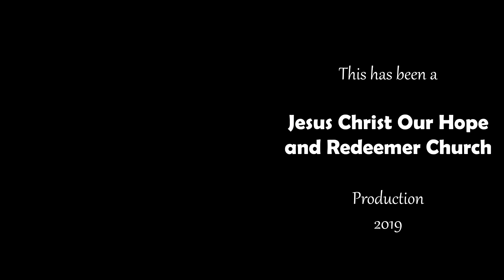Praise and Worship February 17, 2019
Led by Jasmin Hitosis

Lineup:

Victors in Christ
Highly Exalted
Everything that has Breath